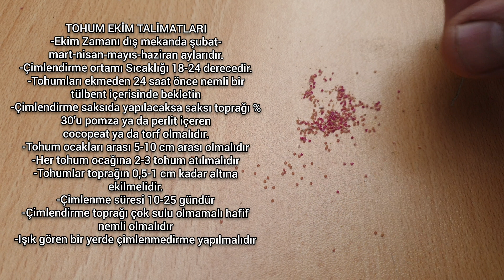Sarkan Red Giant Amaranthus(Horoz İbiği) Çiçeği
Ayrıntılar için web sitemiz